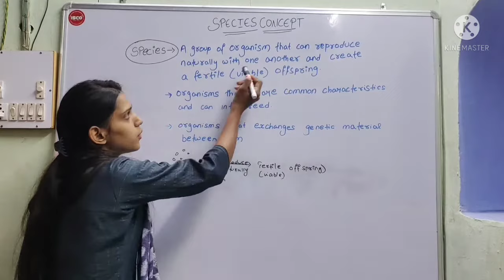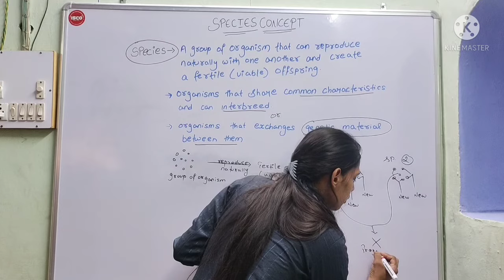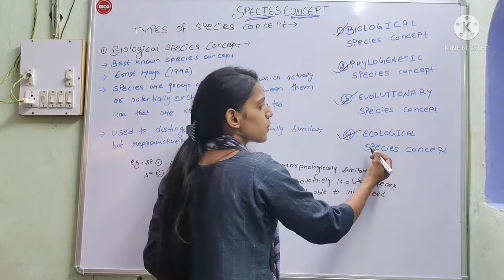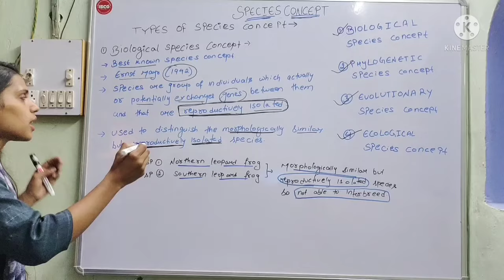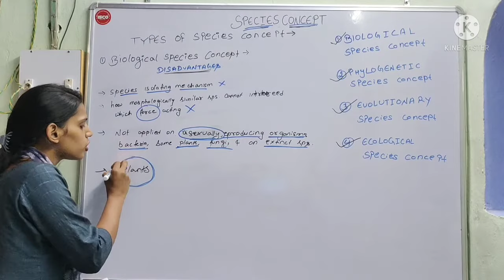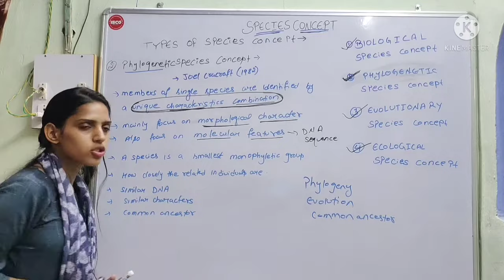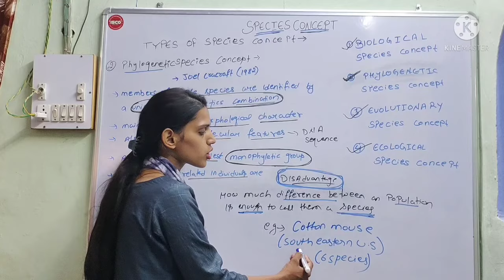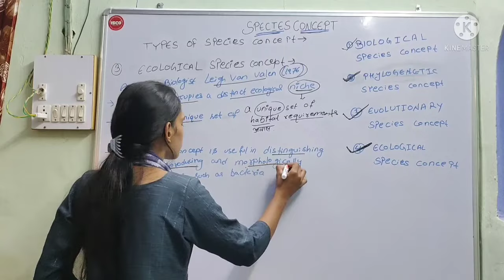Species Concept || Types of Species Concept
A new Lecture Ms. Nisha Sharma ( Research Scholar ) join us for Regular classes .

This Topic important for B.Sc. Part -I Zoology and M.Sc. Previous Zoology.

If you want Pdf of this topic download above below app

Dr.Mohit Saxena